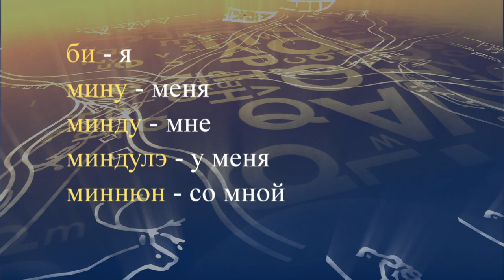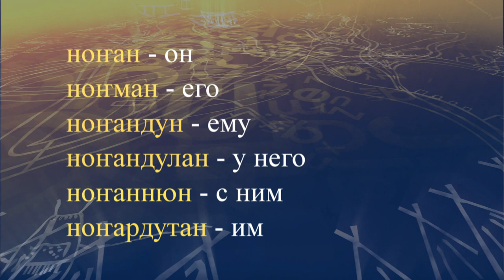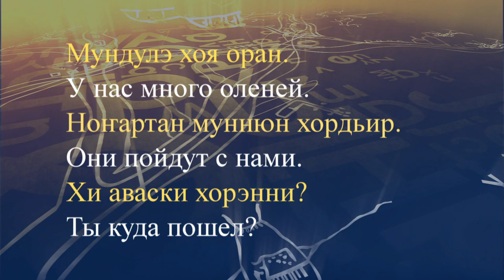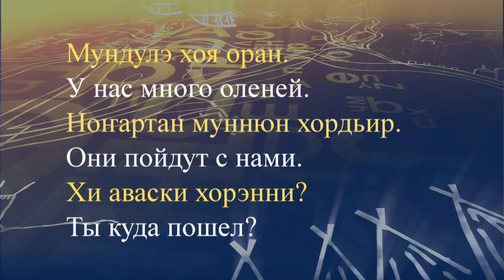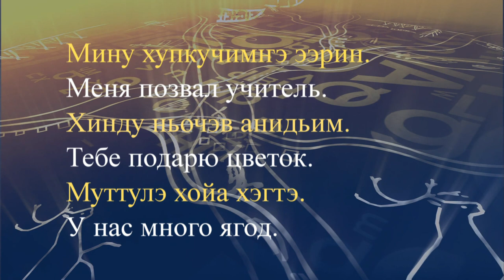teleuroki even 24